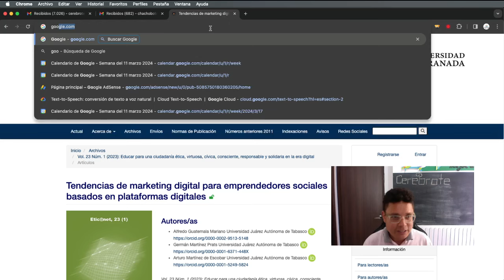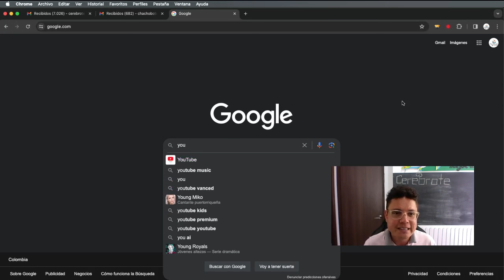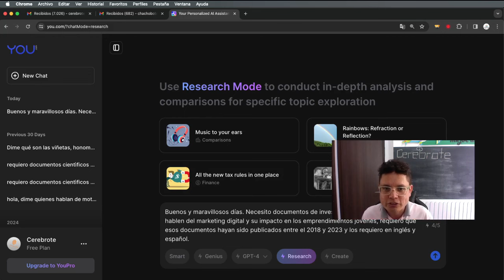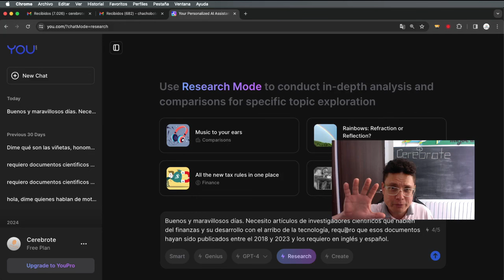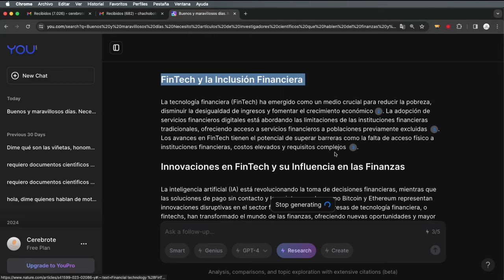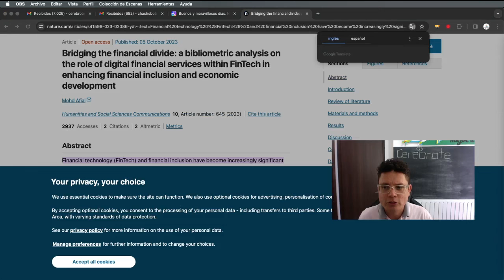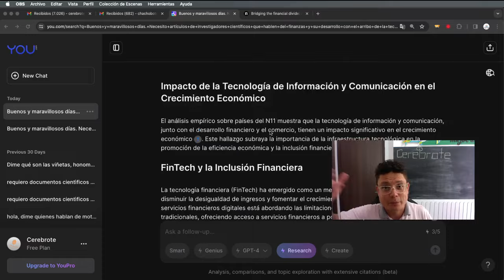Marcos referenciales para investigación en 5 minutos con IA You com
Con la llegada de la inteligenciaartificial las cosas cambiaron bastante, ahora con You.com se puedes conseguir artículos académicos de alta calidad en menos de 5 minutos tal como lo ves en el video que el profes Luis Fernando Botero comparte acá en Cerebrote.